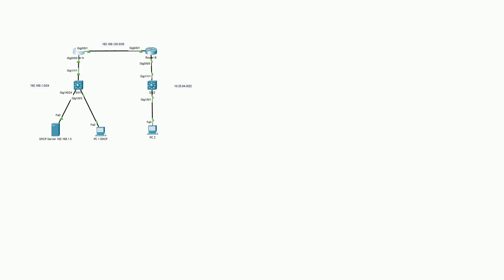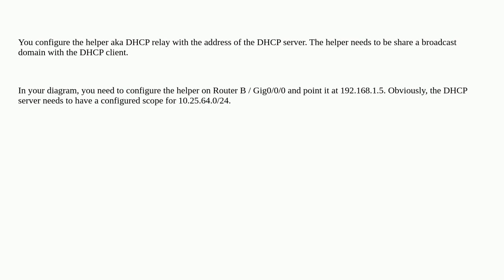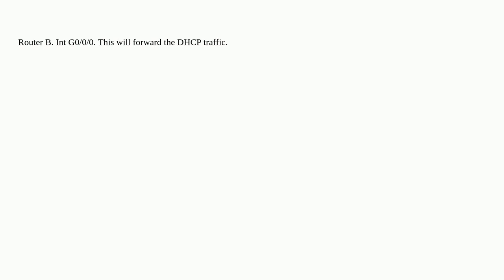Networkengineering: Which device gets the helper-address?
Which device gets the helper-address?

A special thanks goes out to the awesome community

  cisco dhcp